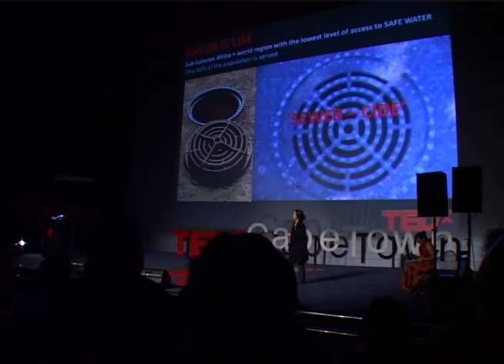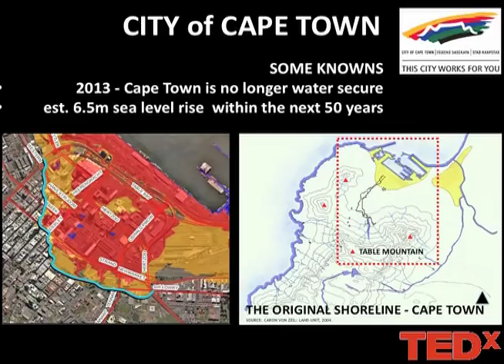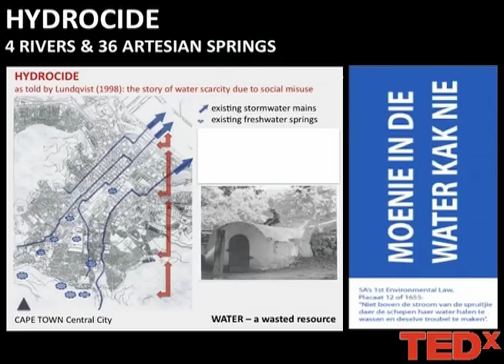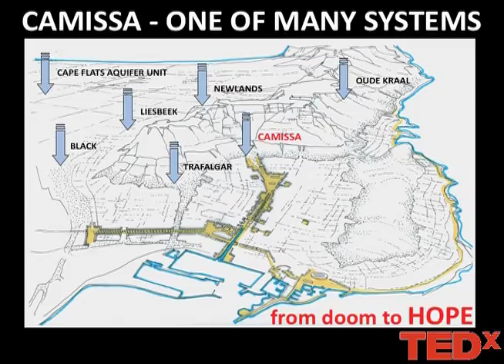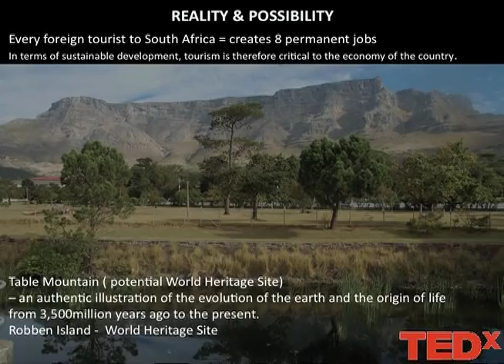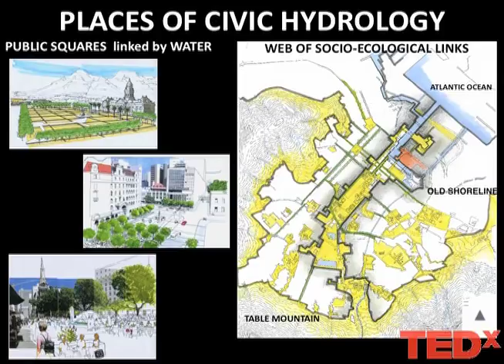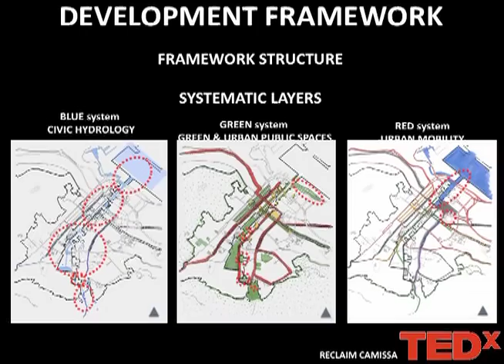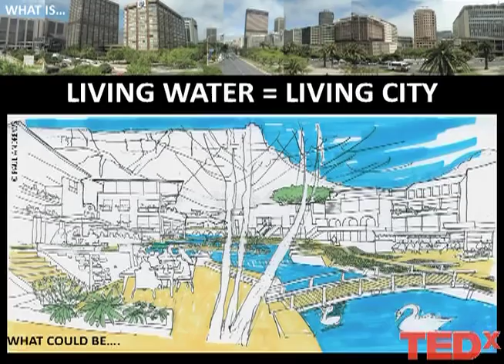TEDxCapeTown-Caron von Zeil-Reclaiming Camissa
Caron von Zeil, the founder and director of RECLAIM CAMISSA has a Master's degree in Environmental Planning and Landscape Architecture, from the University of Cape Town. She is a complexity thinker, systems designer, urbanist and an activist for the environment, social justice  and peace. Reclaim Camissa is part of the World Design Capital 2014 bid.

CAMISSA, meaning 'the place of sweet waters' is the ancient Khoi name for Cape Town. Embedded, lost and obscured within the city's fabric this vital ecological and cultural link still exists.

The vision is one of a genuinely progressive dual water management strategy that offers opportunities for new models to transform the future wellbeing of the city into an equal society for all people; and allows for public integration and education through the recreational use of the system.

CAMISSA is a development framework which through the use of water, focuses on the re-instatement of the ecological link that reunites the mountain and the ocean, into a public landscape, as a sustainable solution for Cape Town's CBD.